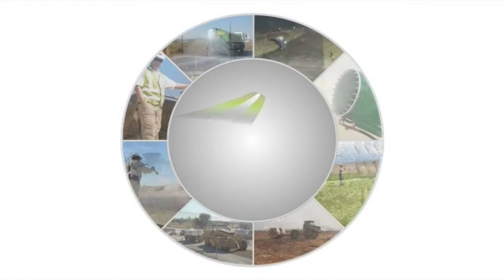SS Value Delivered company introduction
Soil Solutions Value Deliered Company Introduction - Engineered and customized Solutions in dust control, erosion control, road & airstrip construction and upgrades...